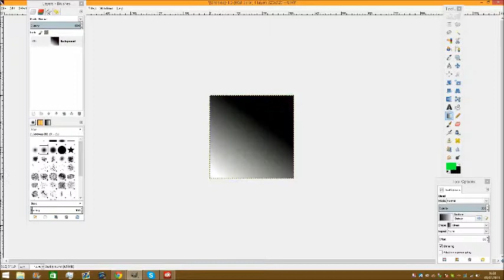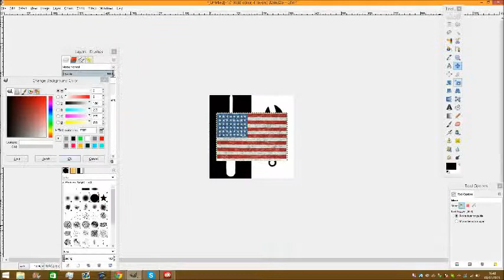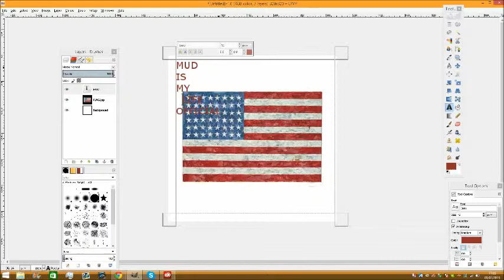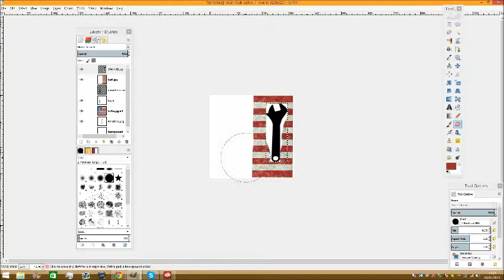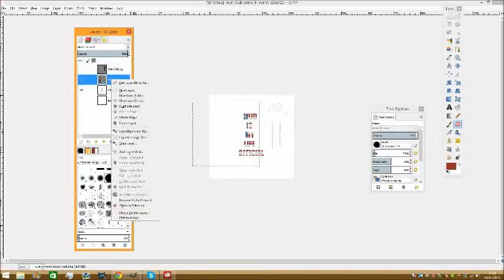MUDISMYLIFEOFFICIAL | Graphic Logo | ReviewerGFX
Due to the complexity of this, I decided not to add the flag to the tools as it would take way to long for something not so good :)